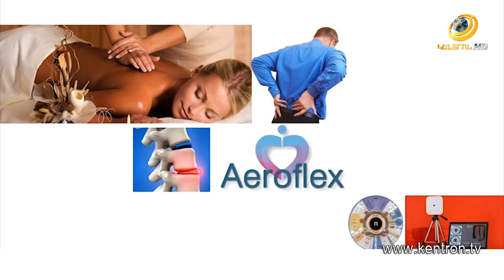Առողջություն և Գեղեցկություն 28.05.2020, Հովհաննես Ստամբոլցյան, ռինոպլաստիկա